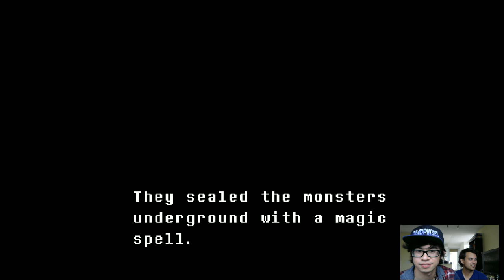Undertale with RedMageMike! (First session) (Part 1)